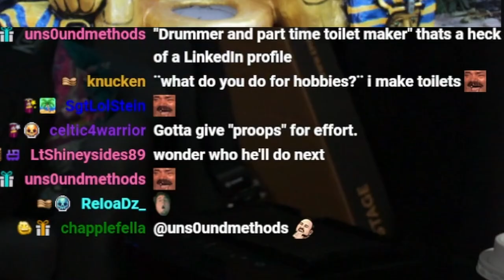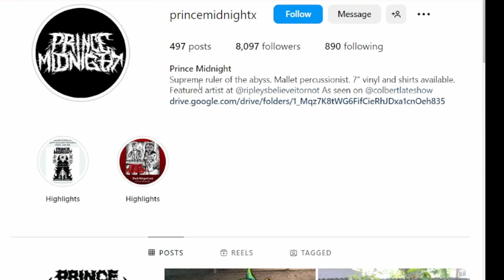Creator of Lars Ulrich Toilet Makes IRON MAIDEN POWERSLAVE Toilet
The creator of the legendary METALLICA LARS ULRICH toilet is at it again but this time has created an IRON MAIDEN EDDIE POWERSLAVE toilet!